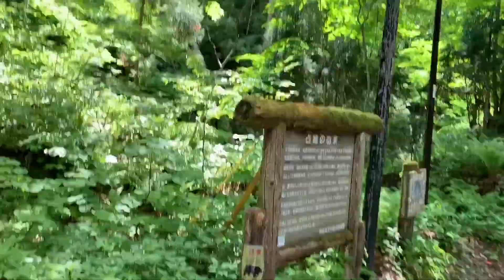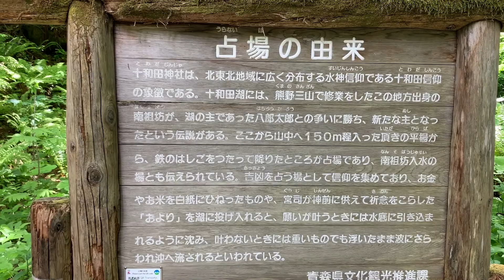スピリチュアルスポット 霊場十和田神社 JAPAN POWER SPOT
北東北の恐山と並ぶ二大パワースポット。十和田湖のほとりにある神社。近年パワースポットとして注目されています。